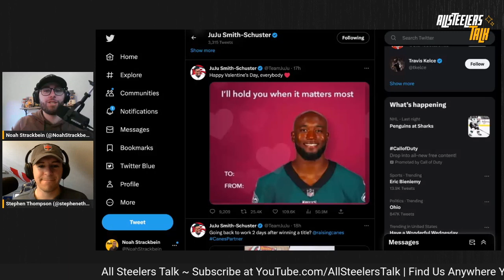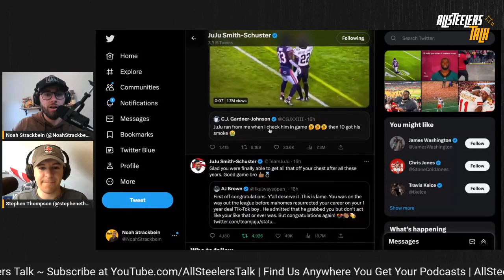NFL is Destroying JuJu Smith-Schuster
Big yikes from former Pittsburgh Steelers and current Kansas City Chiefs wideout JuJu Smith-Schuster.

Check Out All These Awesome Promos!